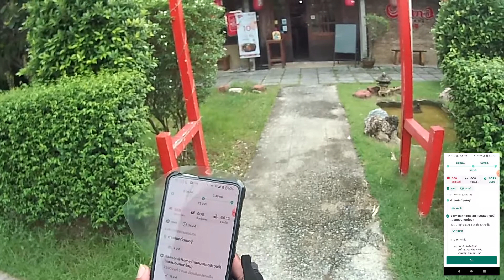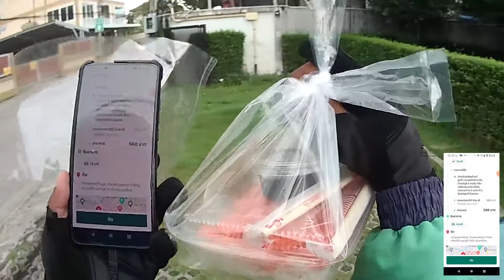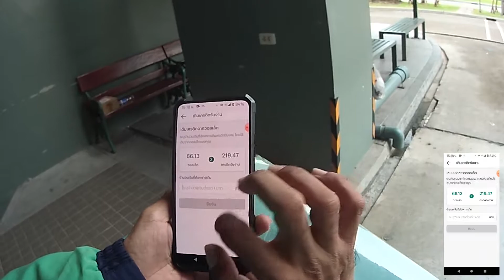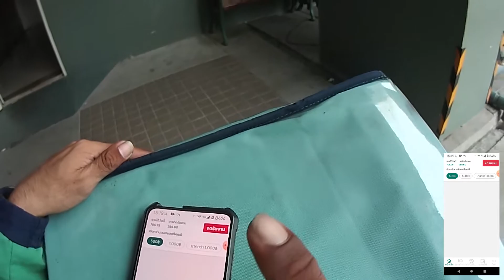เทคนิคดันยอดช่วงบ่าย